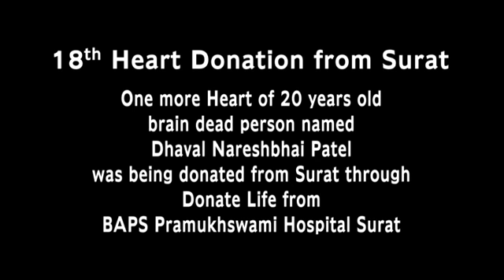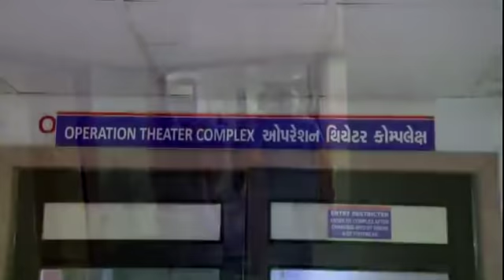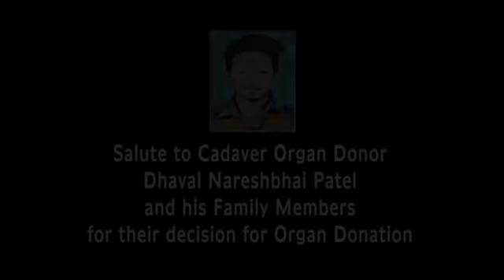18th Heart Donation through Donate Life from Surat to Mumbai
18th heart transfer and transplant through Donate Life from Surat to Mumbai.

We salute the family member of  Lt. Dhaval Nareshbhai Patel for their brave decision to donate the vital organs of their beloved Son after doctors declared him brain dead.

We are very much thankful to Doctors and Management of BAPS hospital, Surat Police, Donate Life Volunteer for their wholehearted support to this noble cause.